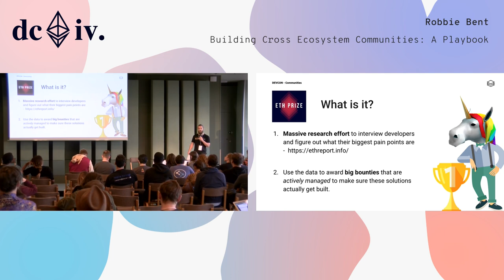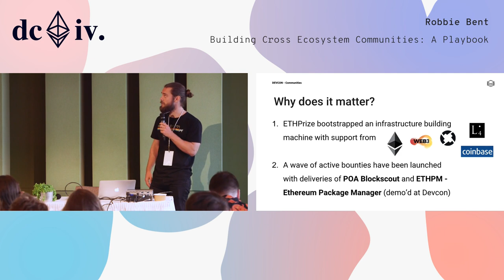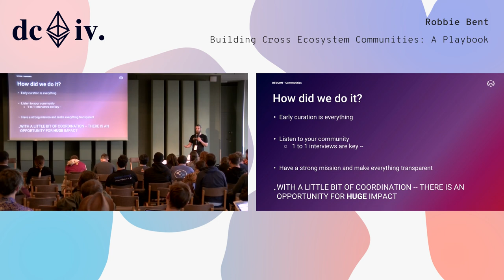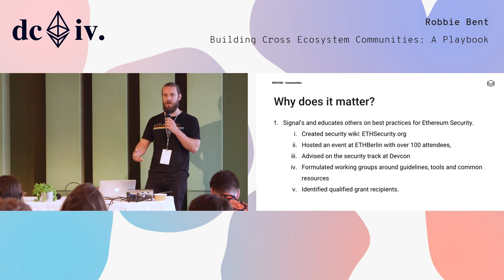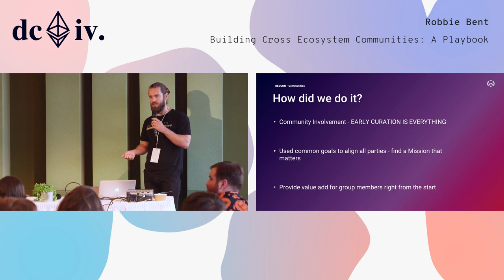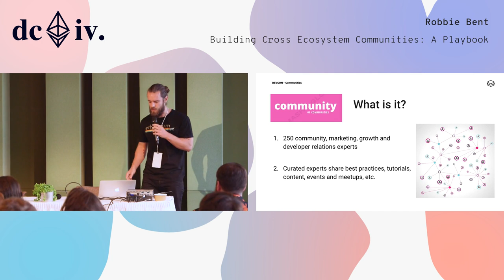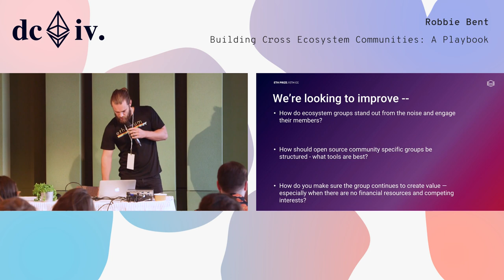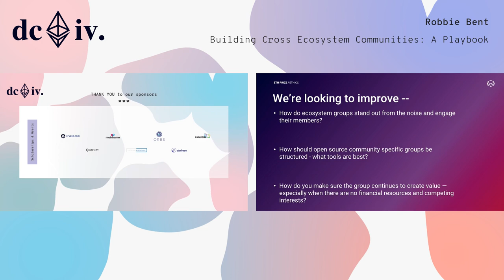Building Cross Ecosystem Communities: A Playbook by Robbie Bent (Devcon4)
Describing the playbook used to identify and then encourage cross project collaboration to solve problems affecting all projects in the ETH ecosystem.  Drawing on lessons learned from ETHPrize, ETHSecurity, Web 3.0 Design, the Open Source Block Explorer Group and the Community of Communities (learning resource for Community Managers) --- a brief history around how these groups were built (each has become a cornerstone in the community for it's topic), the tactics and tools used to manage them, and how to set goals and get results.  The format would be a talk around what these communities are reviewing the above and then an open workshop to come up with creative ideas for future useful communities and how to build them.  The goal is to facilitate new community ideas where grouping stakeholders could be super valuable and come up with creative ways to either grow the existing community base or start new ones.  I would like to split into small groups where people could come up with Community Ideas and then present them live to the group with feedback from a panel of community experts.  There aren't many resources for building communities and even fewer talks and workshops on this topic.

Speaker(s): Robbie Bent
Skill level: Intermediate
Track: Society and Systems